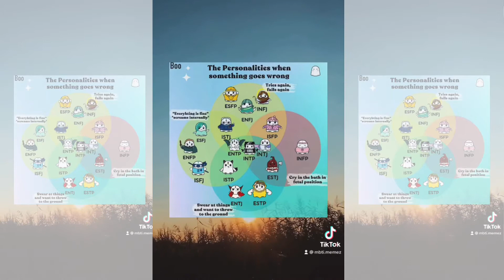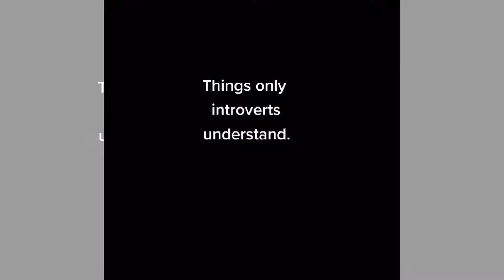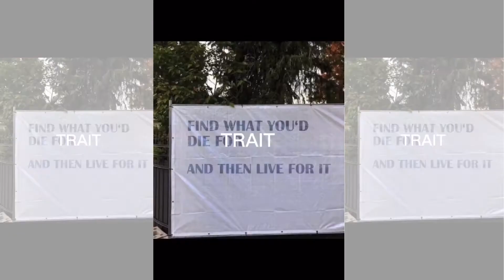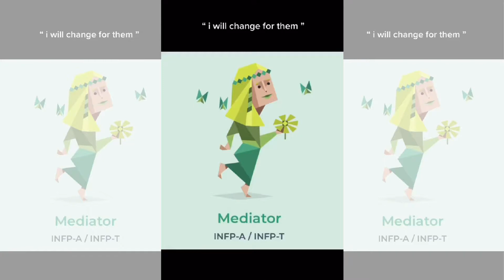MBTI 16 personality types compilation 39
Download the best zodiac social app to find compatible dates and friends. ❤️‍🔥

Boo.world Make friends. Find Love. 🫶🏼